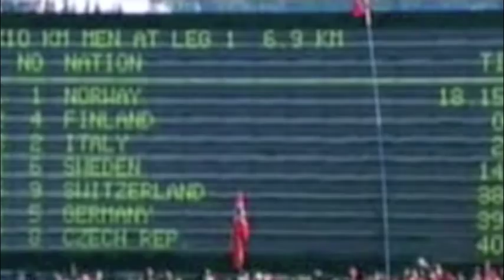Maurilio De Zolt parla di Lillehammer 1994 - Sportful XC Ski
Historic video of Maurillo De Zolt at Lillehammer 94 XC skiing